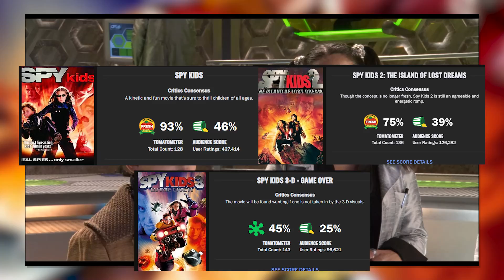The TERRIBLE Spy Kids 3-D Movie...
Everyone loves Spy Kids! Though I kinda missed out on them.. Spy Kids 3 especially I have no nostalgia for. But with it being all about VR and AR and video games, this should be right up my alley right? And with all this dated green screen of course I'm gonna insert myself into this madness! Let's go!

...Yikes. I could totally see myself loving this film as a kid, but as an adult it's just... weird.